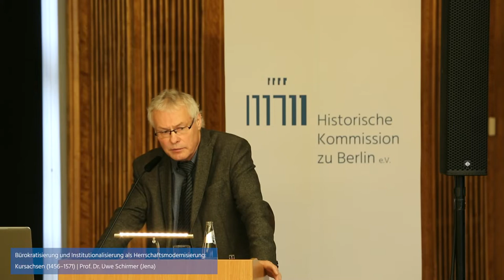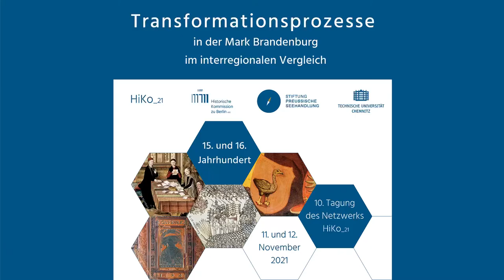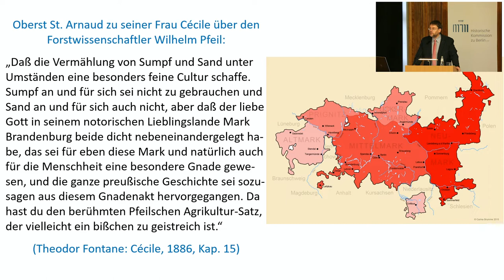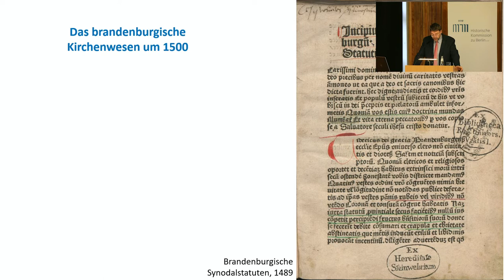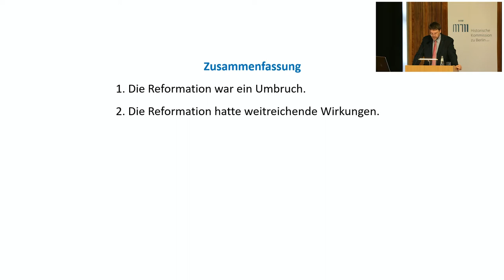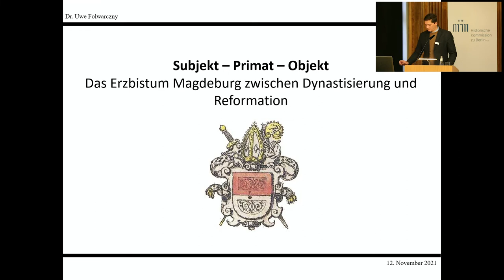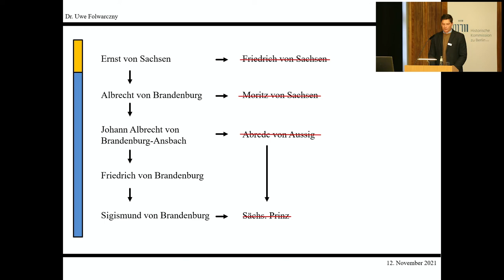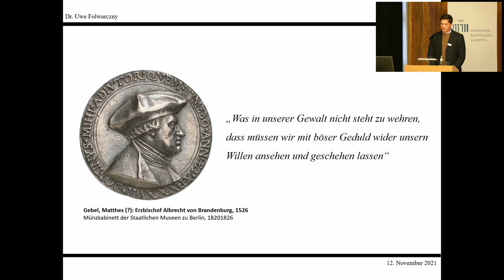Transformationsprozesse in der Mark Brandenburg I wissenschaftliches Kolloquium I 12. November 2021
Die Mark Brandenburg wird in der Umbruchszeit vom 15. zum 16. Jahrhundert, in der sich mehrere, miteinander verwobene Transformationsprozesse ereigneten, vergleichend mit anderen Reichsterritorien betrachtet. Vier große Transformationsprozesse stehen im Vordergrund: der sich wandelnde Adel, die Neuerungen im Militärwesen, die Durchdringung von Regierung und Verwaltung mit Gelehrten sowie die Reformation. Gefragt wird nach den handelnden Akteuren, die das Ob und Wie des Wandels verantworteten.

Transformationsprozesse in der Mark Brandenburg im interregionalen Vergleich (15. und 16. Jahrhundert)

Die Mark Brandenburg als „Streusandbüchse des Heiligen Römischen Reiches Deutscher Nation“ wird gemeinhin nicht als Impulsgeber oder Innovationsraum in der deutschen Geschichte gesehen, da – so das Narrativ der Forschung – in ihr lediglich Entwicklungen aus anderen Territorien in unterschiedlichen Geschwindigkeiten aufgenommen wurden, die zu einer „Gleichzeitigkeit des Ungleichzeitigen“ (Ernst Bloch) führten. Doch wie steht es um diese in breiten Kreisen wahrgenommene und vielfach postulierte Rückständigkeit? Hält die These von der rückständigen Mark Brandenburg dem historischen Vergleich mit anderen Regionen stand?

Da sich – so die Grundannahme – Fortschritt oder Verspätung am eindrücklichsten in Transformationsprozessen offenbaren, soll dem Entwicklungsgrad der Mark Brandenburg in der Übergangsphase vom Spätmittelalter in die Frühe Neuzeit anhand von ausgewählten Transformationsprozessen im 15. und 16. Jahrhundert nachgegangen werden.

Dazu wird mit der Tagung das Postulat der modernen Landesgeschichte aufgegriffen, Räume interregional zu betrachten, wobei vier große Themenfelder im Vordergrund stehen werden: Adel und sozialer Wandel, Militär, Regierung und Verwaltung sowie das Kirchenwesen. In diesen vier Untersuchungsgebieten wird anhand von themenspezifischen (großen) Transformationsprozessen die Mark Brandenburg mit jeweils zwei anderen Territorien und deren Entwicklung verglichen. Dadurch lassen sich bisher isoliert regional verortete Impulse und Akteure in einen wesentlich größeren Bezugsrahmen stellen.

0:00 Sektion 3 | Regierung und Verwaltung | Moderation Prof. Dr. Michael Scholz (Potsdam)
5:00 Bürokratisierung und Institutionalisierung als Herrschaftsmodernisierung: Kursachsen (1456–1571) | Prof. Dr. Uwe Schirmer (Jena)

54:08 Sektion 4 | Kirchenwesen | Moderation Prof. Dr. Klaus Neitmann (Berlin)
1:01:40 Kirchlicher Wandel in der Mark Brandenburg vom 15. zum 16. Jahrhundert – ein wichtiges Kapitel aus der Geschichte von Gottes ›notorischem Lieblingslande‹ | PD Dr. Andreas Stegmann (Berlin)
2:07:35 Subjekt, Primat, Objekt. Das Erzbistum Magdeburg zwischen Dynastisierung und Reformation | Dr. Uwe Folwarczny (Berlin) Kaffeepause
3:01:43 Kirchenreform und Reformation im ernestinischen Sachsen – aus akteurszentriert-institutionalistischer Perspektive | PD Dr. Stefan Michel (Dresden)

4:03:17 Abschlussdiskussion | Statement & Moderation Prof. Dr. Heinz-Dieter Heimann (Paderborn)